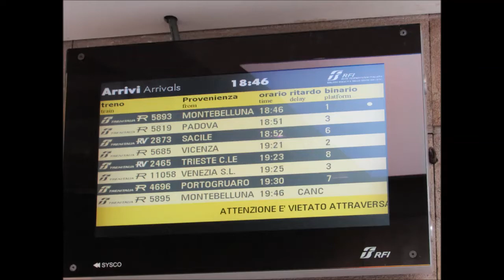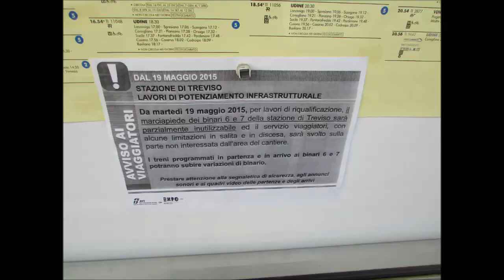Treni a Treviso Centrale il pomeriggio del 30 Maggio 2015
Treni alla Stazione di Treviso Centrale il pomeriggio del 30 Maggio 2015. In ordine:

1) R 5686 Treviso - Vicenza
2) RV 2873 Sacile - Venezia Santa Lucia

Da notare i lavori di adeguamento marciapiedi binari 6 e 7, per questo motivo il RV 2873 si ferma nella prima metà del marciapiede del 6° binario.